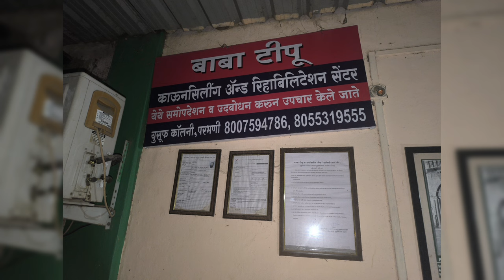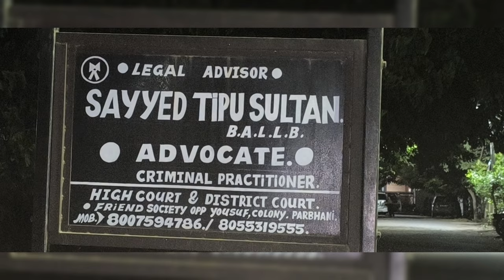,After marriage [ Shaadi ke Bad {Bride & groom dono ko Jaan se maarna hii suno ghost se